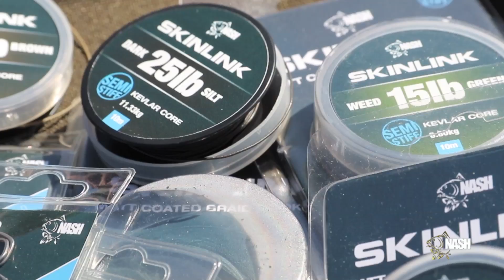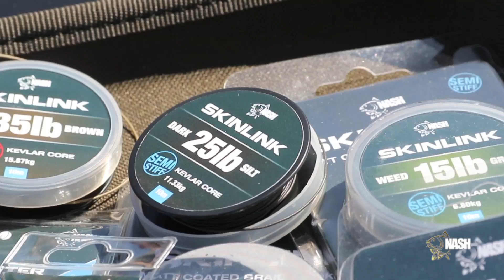NASH SKINLINK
KEVLAR PER LA MAGGIOR QUALITÀ POSSIBILE

Il più avanzato filo/trecciato per terminali rivestito – affondamento veloce e facile da sguainare. Nucleo intrecciato con Kevlar per un’azione super resistente all’abrasione. Disponibile con un rivestimento rigido (stiff) o semi-rigido (semi-stiff), per la massima performance con le presentazioni più moderne.
10 metri per bobina. Disponibile in 15, 20, 25 e 35 lb, in rifiniture antiriflesso mimetiche opache di colore Gravel (ghiaia), Weed (erba) o Silt (fango).
n.b.: Weed non disponibile per la versione Stiff